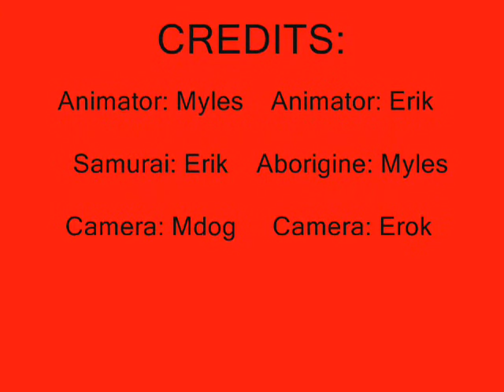DEADLIEST WARRIOR 6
Battle 6 of Our Deadliest Warrior Season... may be the Deadliest yet. Music: Cry For Help by: Shinedown